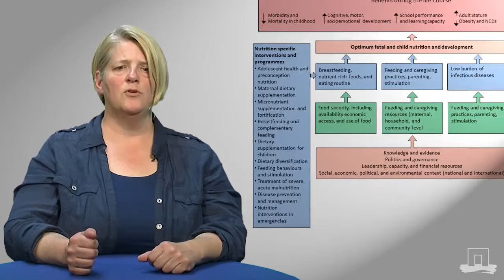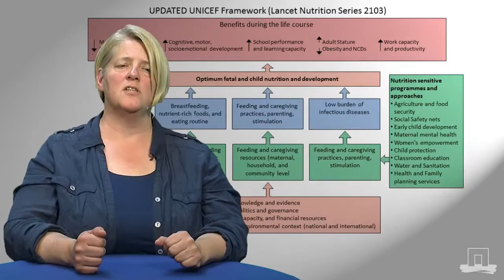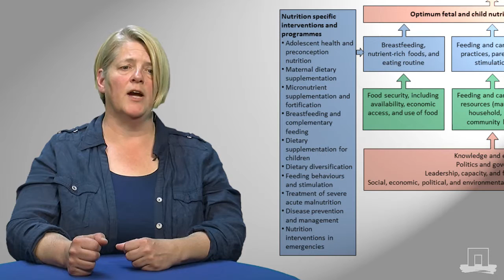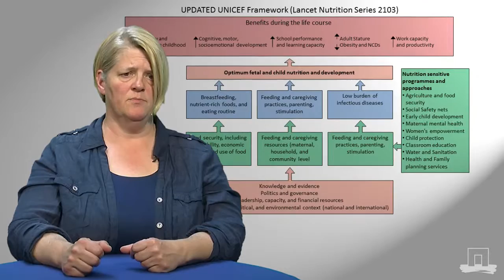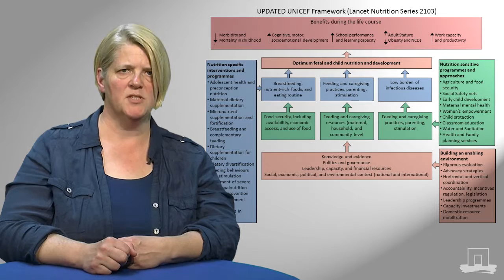The complementarity of nutrition sensitive and nutrition specific interventions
Diane Bosch (CDI) presents how different kinds of interventions to stimulate nutrition security complement eachother.